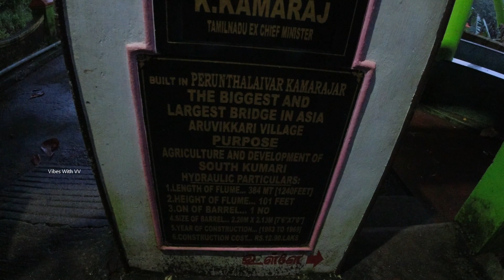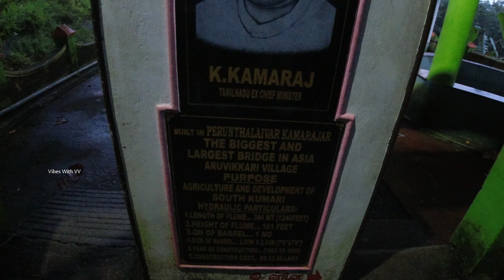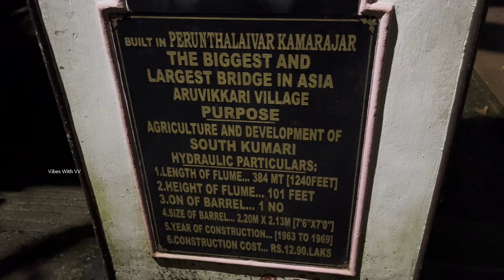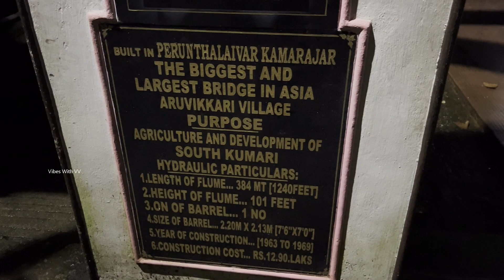Must visit places near Kanyakumari | Mathur Thotti palam | Thiruparappu Waterfalls |TN Tourism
Must Visit Places near Kanyakumari: Thirparappu waterfalls is one among the beautiful waterfalls in tamilnadu, enjoy the scenic route on the way. Special mention to Mathur Thottipalam, Aruvikkarai Village is the must visit place when you are in KK, its the man made beautiful creation. Must visit place in once lifetime.

Thanks,
Vibes with VV.

Shot on Action Camera DJI OSMO ACTION and Iphone 13